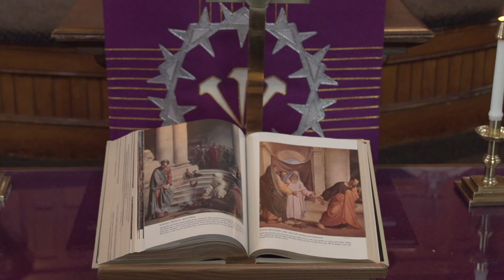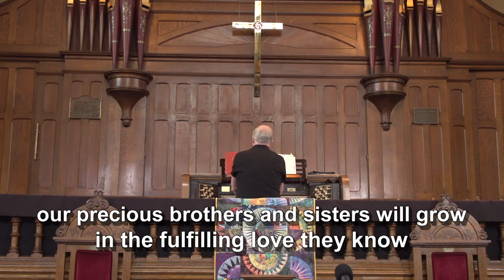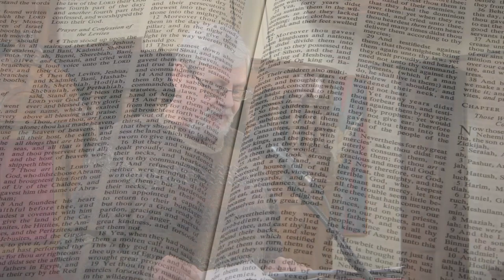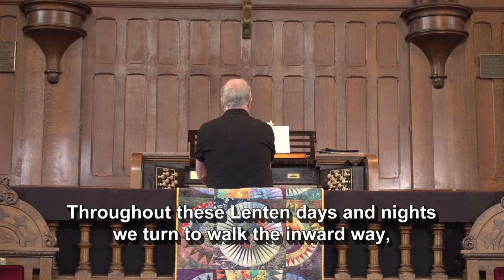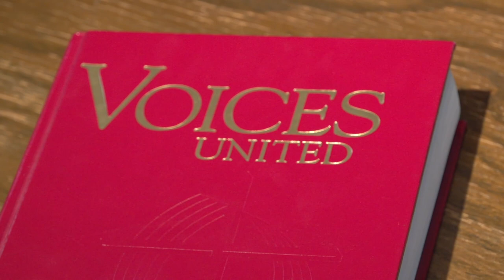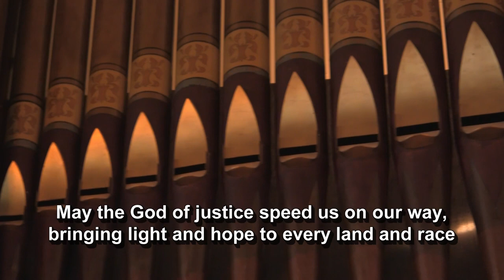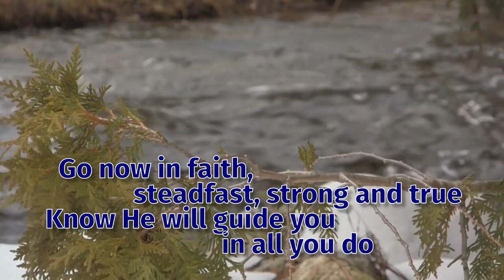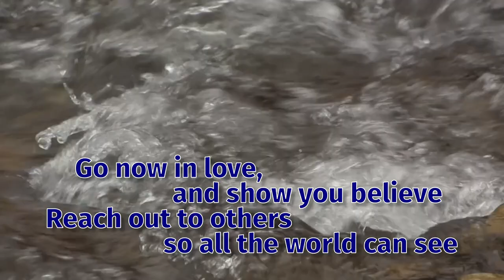7th March 2021 Service - Third Sunday in Lent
Lay Minister Chris Smits leads us in worship with the assistance of our Director of Music, David Fries.

Camera Assistant/Gaffer/Best Person - Carol Worden